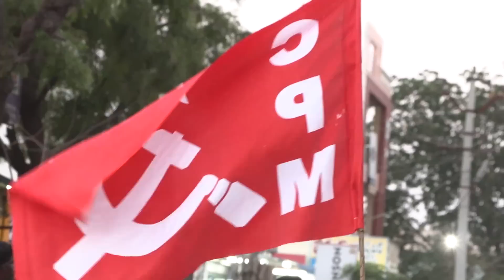కెసిఆర్..కమ్యూనిస్టులు అంతంకావాలంటే ఏం చేయాలో నీకు తెలుసా? Thammineni Aggressive Speech | CPIM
Tittle:
కెసిఆర్..కమ్యూనిస్టులు అంతంకావాలంటే ఎం చేయాలో నీకు తెలుసా?  Thammineni Aggressive Speech | CPIM